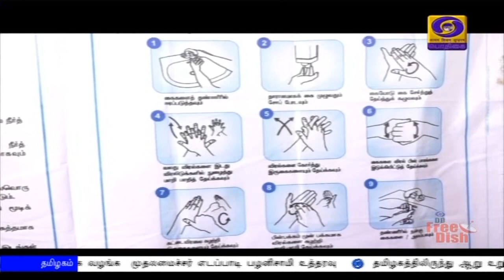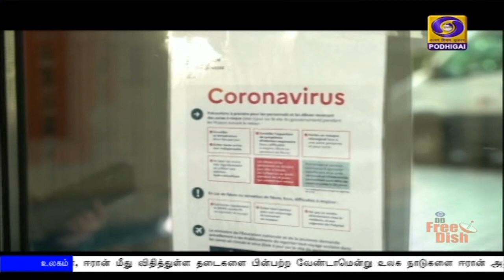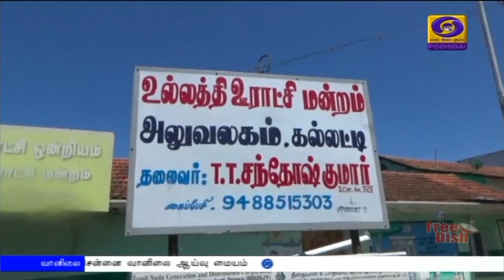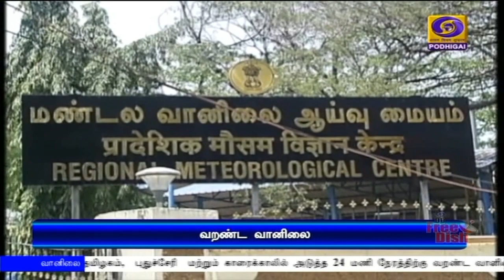பொதிகை 2.00மணி செய்திகள் [15.03.2020]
1) உலக அளவில் மிகப் பெரும் அச்சுறுத்தலை ஏற்படுத்தியுள்ள கோவிட்-19 வைரஸ் பாதிப்பை ஒருங்கிணைந்து எதிர்கொள்வது குறித்து சார்க் நாடுகளின் தலைவர்களுடன்  பிரதமர் நரேந்திர மோதி காணொலி காட்சி மூலம் இன்று ஆலோசனை

2) நாட்டில் இதுவரை 107 பேருக்கு கொரோனா வைரஸ் நோய் தொற்று ஏற்பட்டிருப்பது உறுதி செய்யப்பட்டுள்ளது

3)  இத்தாலி, ஈரான் நாடுகளில் சிக்கியிருந்த 452 இந்தியர்கள் தாய்நாட்டுக்கு அழைத்து வரப்பட்டுள்ளனர்.

4)   தமிழகத்தில்  கோவிட்-19 வைரஸ் பரவாமல் தடுக்க பல்வேறு முன்னெச்சரிக்கை நடவடிக்கைகளை அறிவித்துள்ளார்   முதலமைச்சர் எடப்பாடி பழனிசாமி
** தடுப்பு நடவடிக்கைகளுக்கு 60 கோடி ரூபாய் உடனடியாக வழங்க உத்தரவு.

5)   வழிபடுவோர் கூட்டம் இன்றி ஈஸ்டர் பண்டிகையை கொண்டாடுமாறு போப்பாண்டவர் தலைமையிடமான வாடிகன் கேட்டுக் கொண்டுள்ளது.

6)   அமெரிக்கா, ஈரான் மீது விதித்துள்ள தடைகளை பின்பற்ற வேண்டாமென்று உலக நாடுகளை ஈரான் அதிபர்  ஹசன் ரொஹானி கேட்டுக் கொண்டுள்ளார்.